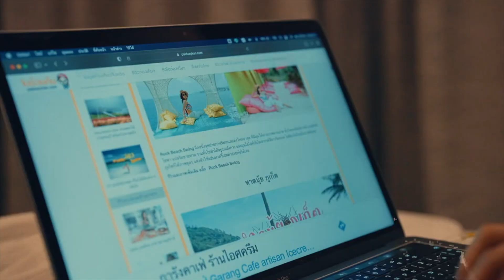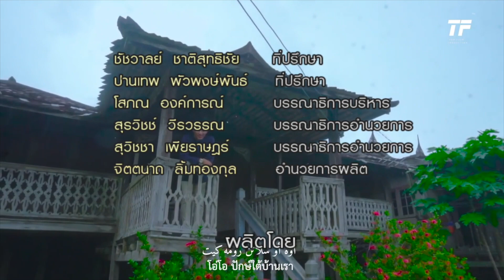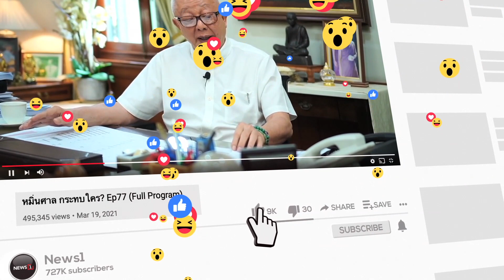คอนเสิร์ต ไทยรักกัน “เติมใจให้กัน”พบกับ สินเจริญบราเธอร์ส, แฮมเมอร์ Hammer Time 13-08-65